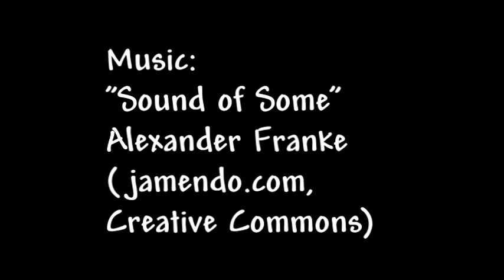Nissequogue River Kayaking April 29 2015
Trying out my new kayak on the Nissequogue - put in at Landing Avenue Park - and including an attack by a territorial swan!